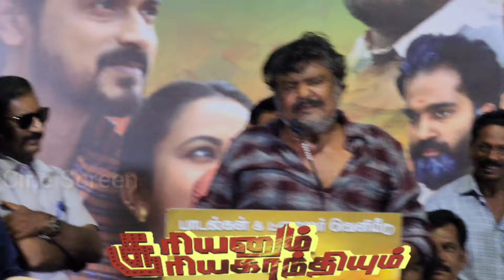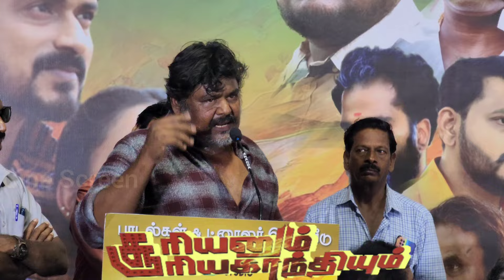கோபமாக பேசிய Mansoor Ali Khan Speech At Sooriyanum Sooriyagandhiyum Movie Trailer & Audio Launch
Sooriyanum Sooriyagandhiyum (2024)
Director& Story -A.L.Raja.
Cast -Appukutty.Sri Hari. Vikram Sundar.Rithi Umayal,Santhana Barathi,Senthil Nathan.
Cinematography - Thiruvaroor Raja.
Editor -Veera Senthilraj.
Stunt - Speed Mohan.
Dance - Masthan.
Art - Jayaseelan.